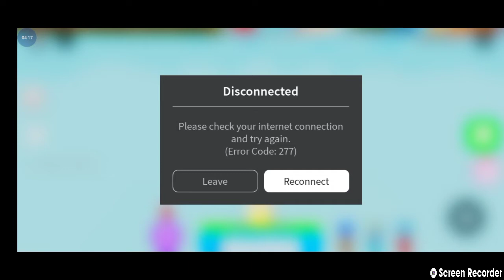đây là tập đầu tiên về Roxbol nha like 👍🏻 subscribe cho mink nha 🖐🏻😘❤️❤️💘😊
Chia sẻ video của bạn